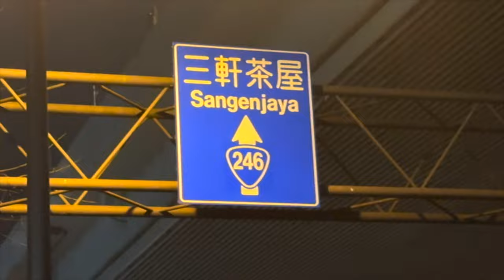Famous person eats octopus!